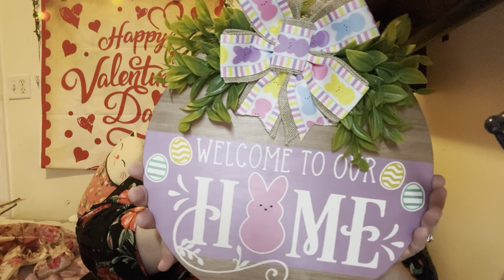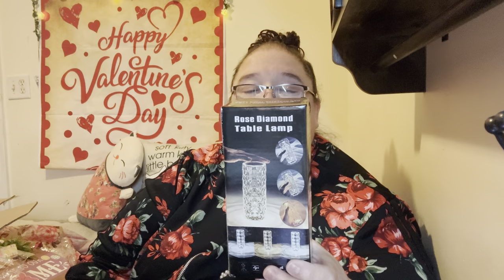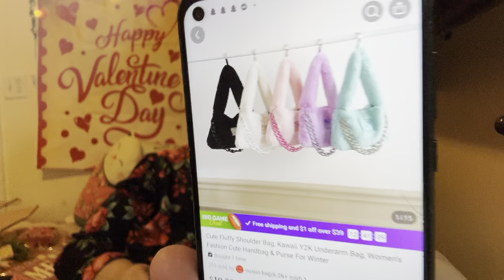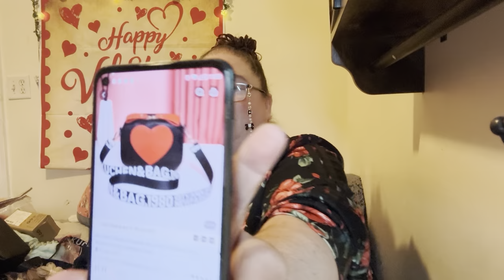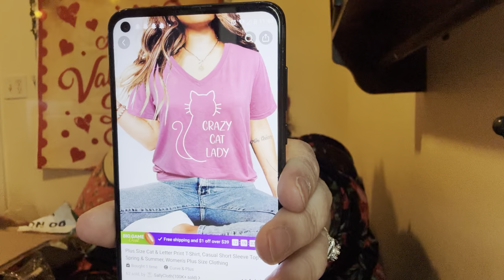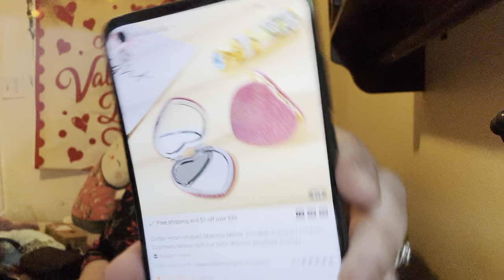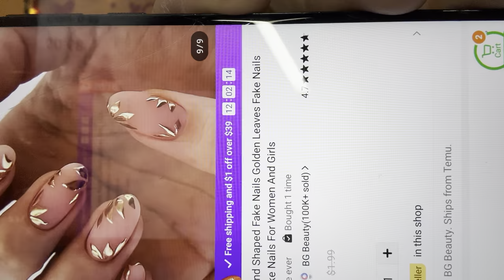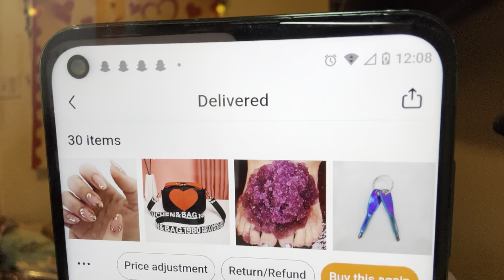New TEMU Haul Part 2.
Can you accept my invitation so I can get free gifts worth up to $80?🎁
Search my code in Temu or tap my link to download & accept my invite
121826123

Could you do me a huge favor? 🥺Please accept my invite so that I can get free gifts